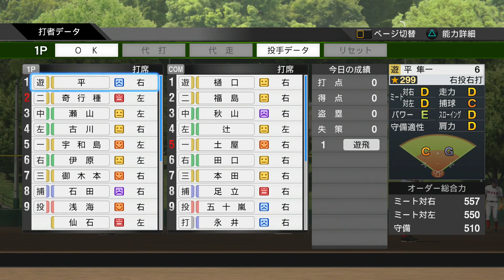うちのエースが可愛い妹を狙ってるので差し出してみた。進撃の奇行種#5 甲子園スピリッツ 1年チャレンジ プロスピ2019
可愛くて言葉使いが綺麗な妹がほしい。

PSV:プロ野球スピリッツ2019